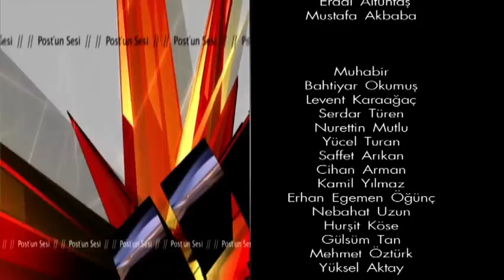Hayabusa adlı karate okulu Basel'de hizmete açıldı.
İsviçre'de karate denince ilk akla gelen isimlerden olan Zübeyir Şahin ve oğlu Murat Şahin'in açtığı Hayabusa Karate Salonu bu spora gönül verenlere kapılarını açtı.
Çok sayıda misafirlerin bulunduğu açılışta Türklerin yanı sıra yabancıların da katılımı dikkat çekti.
İşletmeciliğini Murat Şahin'in üstlendiği salonda 7'den 70'e herkese karate dersleri veriliyor.
Açılışta Murat Şahin'in öğrencileri ile yaptığı karate gösterisi seyircilerden büyük alkış aldı.